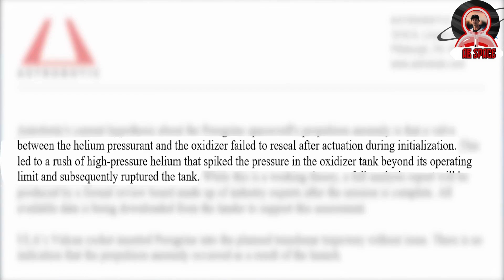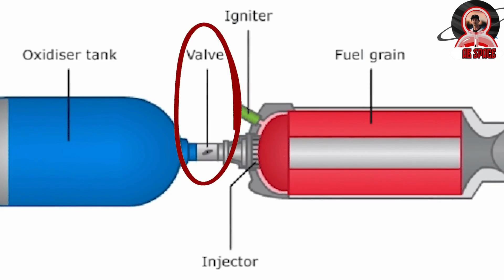NASA Finally Declared the real reason the Peregrine moon lander Failed! Data Released and IT'S BAD..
Download the TOKTOK App 👇👇👇
Get ready for a mind-blowing space adventure as we dive into the fascinating world of space travel and innovation! Brace yourself as we delve into an exciting comparison between two game-changing creations: Vulcan and Starship. Join us on this visionary exploration where we unravel the striking differences in approaches towards solving the challenges of the cosmos. Witness the magnificence firsthand as we reveal SpaceX's groundbreaking marvel, Starship, designed unabashedly for full reusability right from its inception. Prepare to be awestruck by the grandeur of Starship and gain valuable insights into how it triumphs over Vulcan. Sky's the limit, folks! Grab your astronaut gear and embark on this enlightening journey now. Buckle up and let's blast off into a future of endless possibilities!